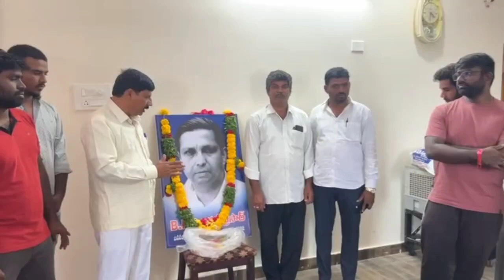ఘనంగా బిపి మండల్ 106వ జయంతి వేడుకలను అజయ్ యాదవ్ నిర్వహించారు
హైదరాబాదులో బిపి మండల్ చైర్మన్ 106వ జయంతి వేడుకలను ఘనంగా అజయ్ యాదవ్ నిర్వహించారు